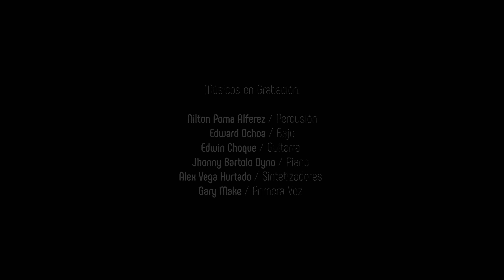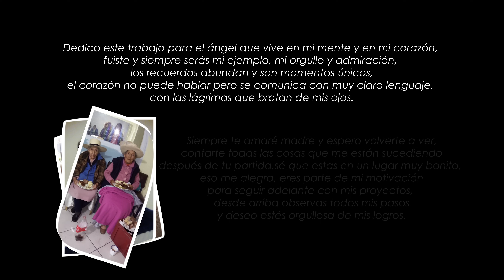Te Busco - Virus de Amor | VIDEO OFICIAL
LYRICS
No hay ningún cariño
que me abrace como el tuyo
no hay calor divino
que me abrigue como el tuyo

hoy te veo solo en mis sueños
triste realidad
solo me queda llorar y llorar
triste realidad

CORO
Busco y te busco no te encuentro
donde estás tú me siento muy
solo solo muy solo
donde estás tú vuelve a mi lado
no te he olvidado
y tómame de la mano aquí estoy yo

triste realidad
triste realidad

Toda la presente obra audiovisual se encuentra protegida bajo las Leyes del Derecho de Autor.